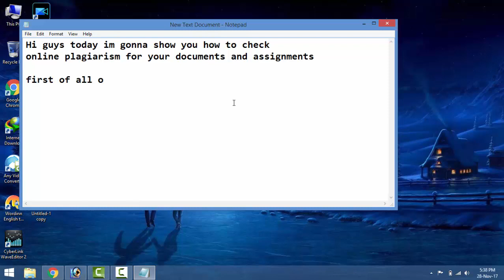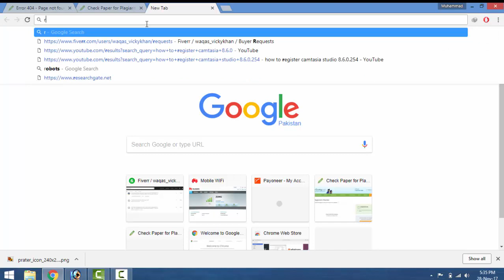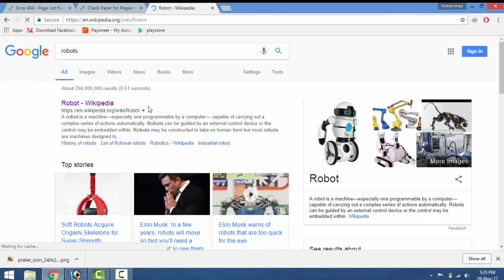Check online plagiarism 100% free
check the video and learn the method